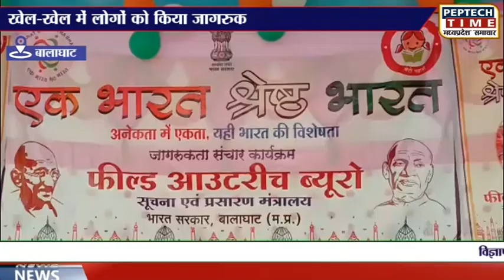बालाघाट- खेल-खेल में लोगों को किया जागरुक